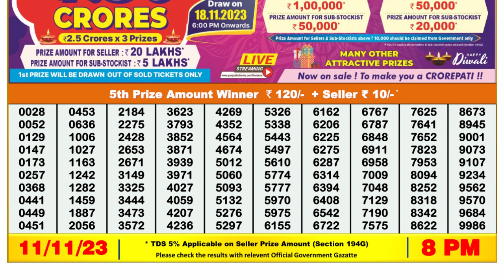Nagaland Lottery Sambad Live 8pm 11.11.23